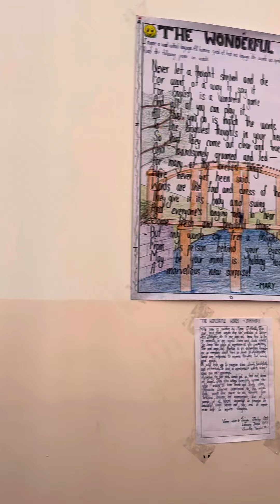Welcome 2 My World.. My Kingdom.. My Terrritory.. My School.. classrooms of Seramey Thoesam School